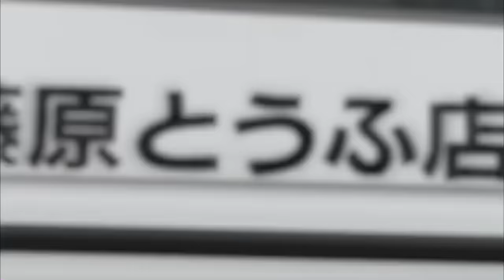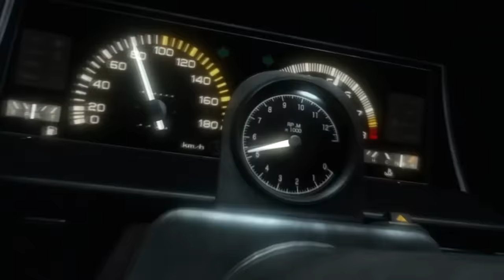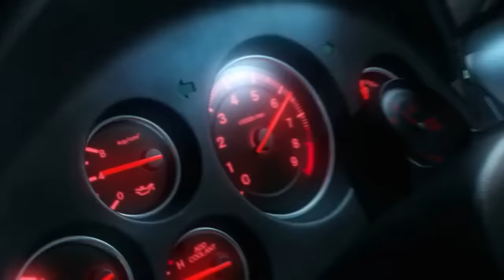SUPER EUROBEAT MIX Vol. 5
00:00 - Beats Shower - (AXEL.K×越田Rute隆人) - (lyrics removed by Pakku)
02:35 - Supercar - (Mike Snap)
06:30 - Hyper Crazy Night - (Saetta Kid)
10:06 - Mr. Heartbreak - (Robbie Boy)
13:52 - Boom Boom Fire - (D. Essex)
18:26 - Take This Fire - (Mike Snap)
21:42 - Go Beat Gun - (Mike Snap)
25:44 - Made Out Of Fire - (Seastar)
29:15 - Fly With Me Tonight - (Kaory) - (夢現ver.)
32:33 - Games We Play - (Hotblade)
36:16 - Love Generation - (Suzy Lazy)
40:53 - Take Me Higher - (Dave Rodgers)
44:52 - One And One - (Rosemary)
48:23 - Too Cool To Fall In Love - (Cherry)